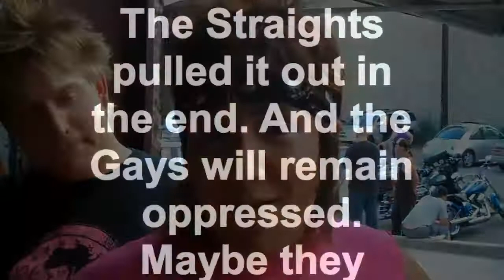RMRG Gas Vs. Straights